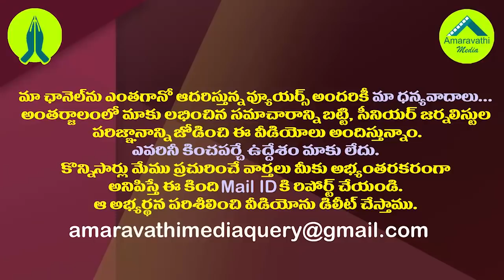జగనన్నకు మీకు రుణపడి ఉంటా..రోజా భావోద్వేగం| MLA Roja Emotional Speech After Discharge From Hospital